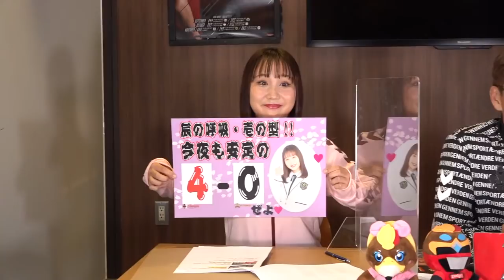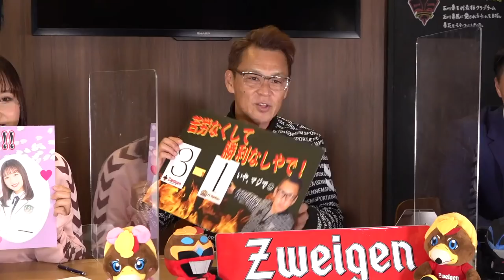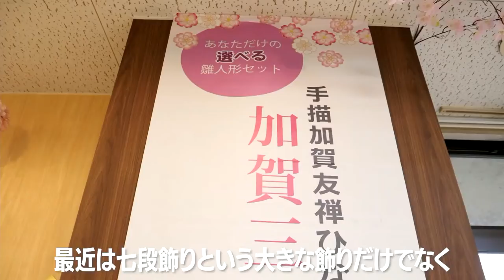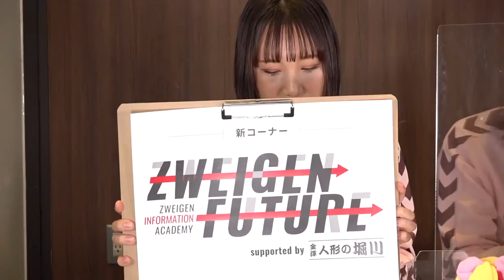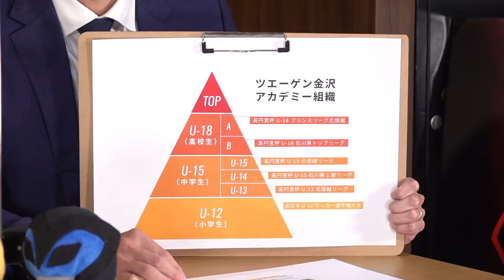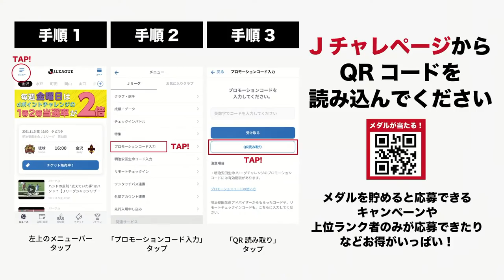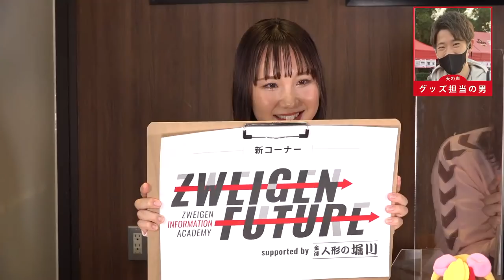【逆転勝利！】It's 昇 TIME！愛媛FC戦の振り返り！アカデミーの新コーナーがスタート！【ZWEIGENNOW 2021.11.5 vol.53】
■配信日
毎週金曜 19:00〜19:30

応援サポーター：辰巳未来春（ほくりくアイドル部）